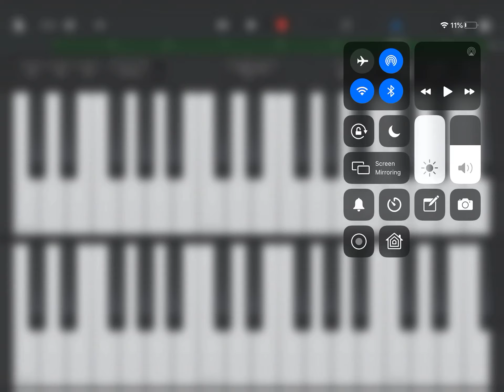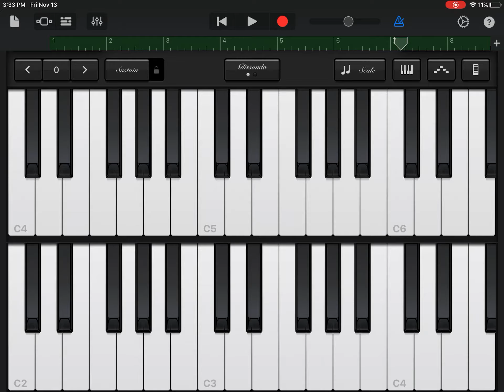Which song is better GN plays music